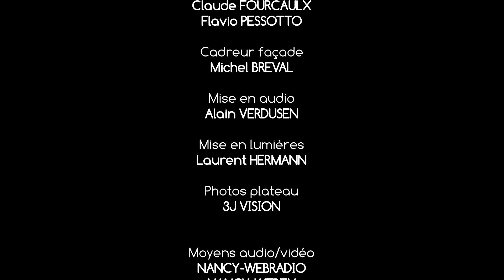LES MARIE THERESE Part MUSIC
Captation du concert donné en direct par le groupe LES MARIE-THERESE sur le plateau de NANCY-WERBTV, dimanche 17 septembre 2023 à 15h30, dans le cadre de l'émission THE BEAT GOES ON présentée par Jean-Jacques JANOT.